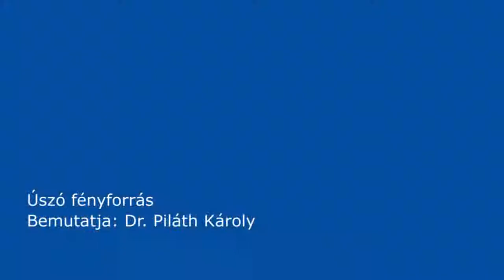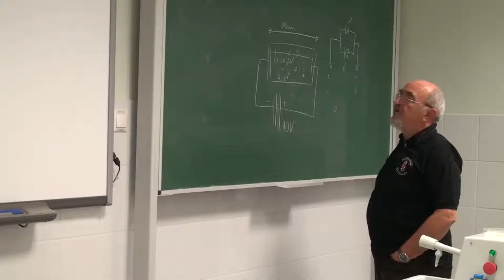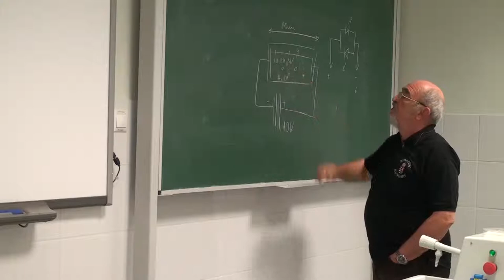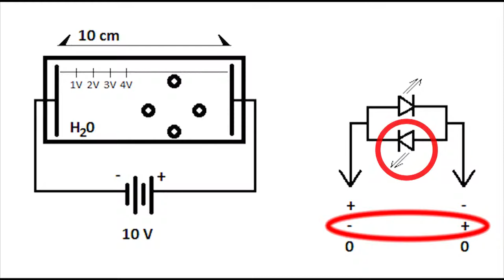Úszó fényforrás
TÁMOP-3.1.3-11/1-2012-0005